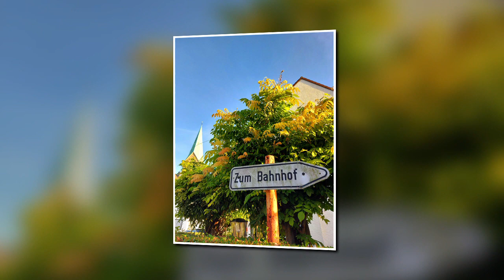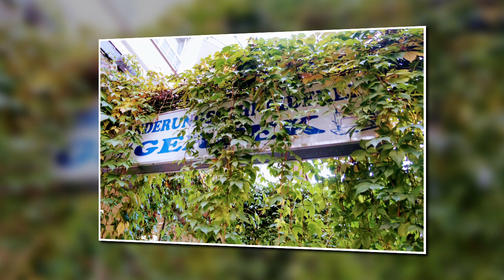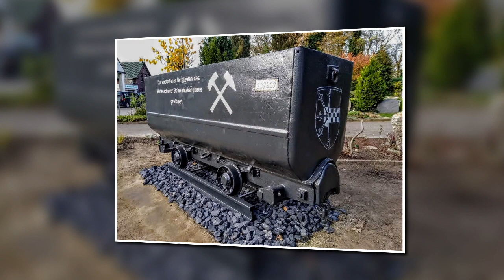DER HERBST 2023 IST DA